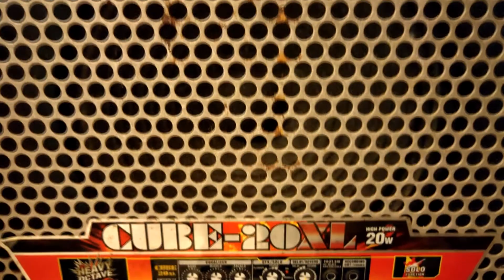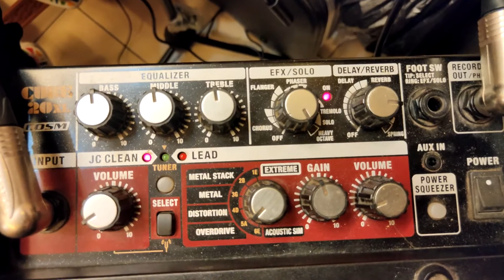Review Roland Cube 20 XL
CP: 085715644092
Bukalapak: Yhuliant Musik Shop
Tokopedia: Yhuliant Musik
Shopee : Yhuliant Musik
Kaskus : Yhuliant Musik
OLX : Yhuliant Musik Shop

West Jakarta
-Music Shop
-Home Recording
-Lesson Guitar
-Session Player